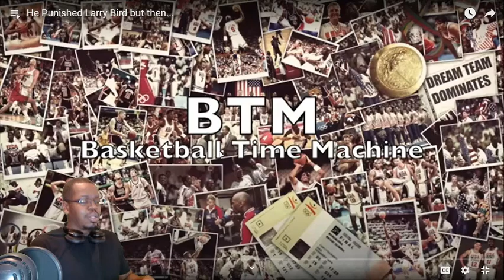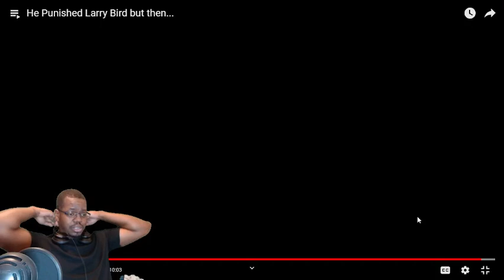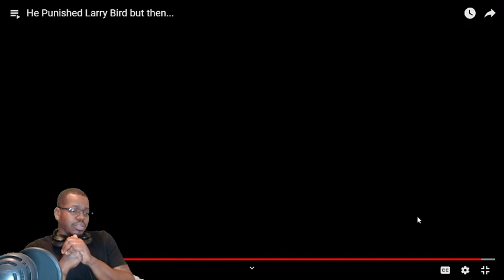NEVER HEARD OF THIS GUY! He Punished Larry Bird but then.... *REACTION*